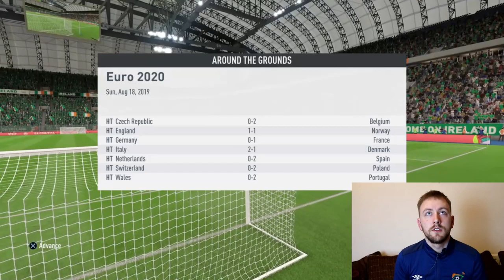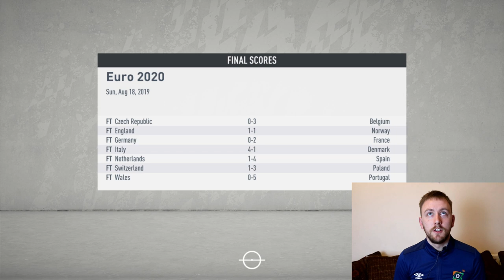ROADTOGLORY | Republic of Ireland vs Turkey | Euro 2020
join us on our road to glory, as Republic of ireland take on Turkey in their last group game, Republic of Ireland need a result to progress out of the group!

Twitter.com @irishfantv

Presenter: Paul Nealon
Video Editing: Paul Nealon
Graphics By: Paul Nealon